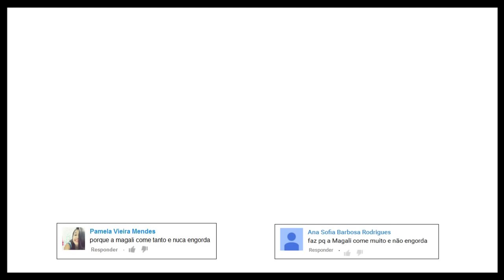Por que a Magali come tanto e não engorda? | TSTM Responde #08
Gostou? Clique em gostei =D